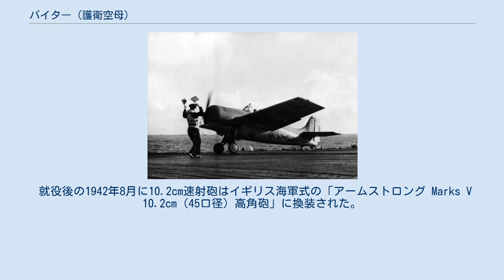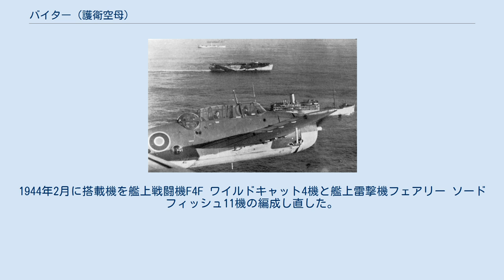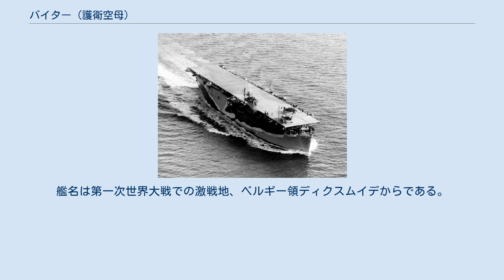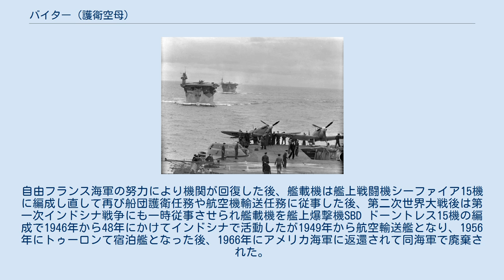バイター (護衛空母)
バイター（HMS Biter, D97）はイギリス海軍の護衛空母でアヴェンジャー級護衛空母の1隻である。
 イラストリアス級航空母艦「ヴィクトリアス」から撮られた本級。
右舷側に艦橋を持つのが「バイター（前側）」で、マストのみが「アヴェンジャー（後側）」。
 本級は前述の通り、途中から航空母艦として改装されたクラスであるが、改装時期により艦形が異なり、「アヴェンジャー」と「チャージャー」は平甲板型であったが、「バイター」と「ダッシャー」は右舷側に艦橋を設置しており異なっていた。
4隻の空母はイギリス海軍に渡されたが、チャージャーは早い時期にアメリカ海軍に返還された。
改造の方法は貨物船としての完成後に改造されたアーチャーと類似し、船体上に真四角形の飛行甲板を張り、飛行甲板と船体の間に高さ4.88mの格納庫（ハンガー）を設けており艦尾側の側面は密閉された。
 艦体の全長151mに対して飛行甲板長は125m、艦幅21.2mからオーバーハングするように甲板幅は23.2mに達した。
元々が低速な商船であったが、飛行甲板上のカタパルト1条により艦載機を射出する事が可能であった。
しかし、引き渡し後にイギリス海軍の艦載機の問題により、飛行甲板の長さを134.7mまで延ばす改良が実施されて就役時期が伸びた。
飛行甲板の中央部には格納庫から艦載機を運用するための縦12.8m×10.4mの5.4トンエレベーター1基が設置されていた。
 1943年に撮られた「バイター」。
アメリカ式の護衛空母は飛行甲板のスペースを阻害しないように張り出しを設けて対空火器を分散配置しているのが特色で10.2cm高角砲に換装済みである。
 元々が民間の商船であったために武装は船体上の空きスペースに分散配置するしかなく、対艦用に「Marks 9 10.2cm（50口径）速射砲」を張り出し（スポンソン）を設けて艦首甲板上に並列で2基、艦尾に1基の計3基を配置した。
その性能は14.97kgの砲弾を仰角20度で14,560mまで届かせる射程を得ていた。
この砲を単装砲架で3基を搭載した。
旋回角度は300度の旋回角度を持つ。
発射速度はカタログデーターは毎分8～9発であった。
 他に近接用に甲板の脇に「エリコン 20mm（76口径）単装機銃」を単装砲架で15基と12.7mm（90口径）機銃を単装砲架で6基配置した。
これらの火器を搭載するために79型および271型レーダーを搭載した。
 就役後の1942年8月に10.2cm速射砲はイギリス海軍式の「アームストロング Marks V 10.2cm（45口径）高角砲」に換装された。
その性能は14.06kgの砲弾を仰角44度で15,020m、最大仰角80度で9,450mの高度まで到達させることができた。
砲架は360度の旋回角度があったが実際は上部構造物により射界に制限があった。
砲身の俯仰は仰角85度・俯角5度で発射速度は毎分10～15発だった。
他にエリコン 2cm単装機銃4基を撤去して同2cm連装機銃4基を設置し、単装機銃は11基となった。
 本艦の機関構成はドッグスフォード式2サイクル過給6気筒ディーゼル機関（4,250馬力）2基を電磁式クラッチと1段減速ギアで接続して1軸推進で8,500馬力を発揮し、速力16.5ノットを発揮した。
 TBFアベンジャーより撮影された「バイター」 艦はペンシルベニア州チェスターのサン社で海事委任契約の下にチェスター造船所にて1939年に起工、1940年12月18日に貨物船「リオ・パラナ （Rio Parana）」として進水し、その後アメリカ海軍に購入されて護衛空母へと改装、1940年にイギリス海軍に移管された。
 地中海での幾度かの航空機輸送任務の後、イギリスに戻り実戦の作戦活動に入る。
 1944年に「バイター」の飛行甲板で撮られたF4F ワイルドキャット。
 1943年3月に艦上戦闘機シー・ハリケーン12機と艦上雷撃機フェアリー ソードフィッシュ3機を積み込み、第811海軍航空隊を乗艦させ、船団護衛任務を実施する。
1944年2月に搭載機を艦上戦闘機F4F ワイルドキャット4機と艦上雷撃機フェアリー ソードフィッシュ11機の編成し直した。
 この後、ディーゼル機関がイギリス海軍の工廠では修理不能となったため、1945年1月にバイターは自由フランス軍に移...